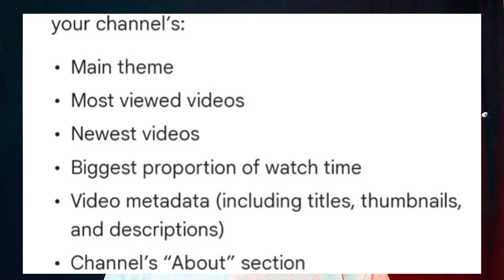Ab YouTube Channel Monetize Nhi hogo YouTube Bigg Update 2024 YouTube Bigg Problem 2024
HELLO 👋.
🙏 NAMASKAR CHANNEL PAR PHALI BAAR AANE KE LIYE.
(SUB) Aajh ka video me may aaplogo ko bataaya hu ki YouTube me bahut bada update & problem ke baare me bataaya hu
To Ye Video ko aap last tak dekh lete ho to aap YouTube ka ak bhut badaa update ke baare my jaan jaaoge...
YouTube update
YouTube monetization new policy
YouTube monetization new policy 2023
YouTube monetization policy 2023
YouTube monetization police 2024
how to monetize on YouTube channel
YouTube channel monetize apply kaise karen
youtube monetization,
youtube monetization policy update,
monetizatio ,
youtube monetization,
youtube update,
monetization
youtube monetization,